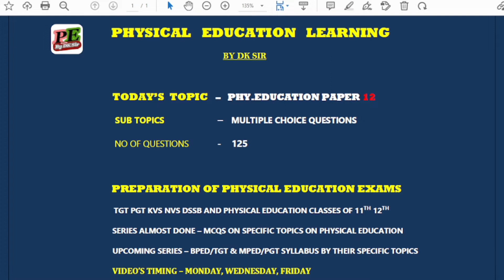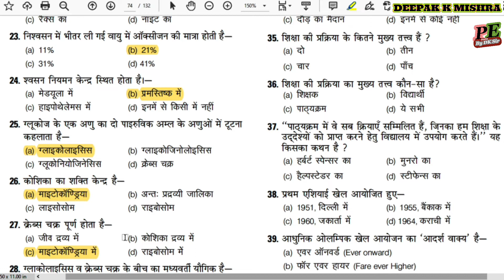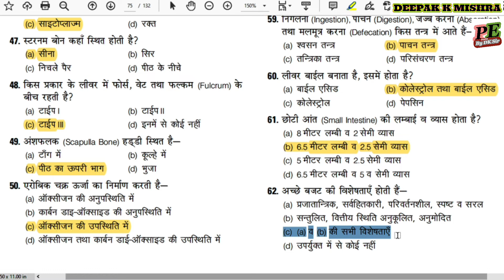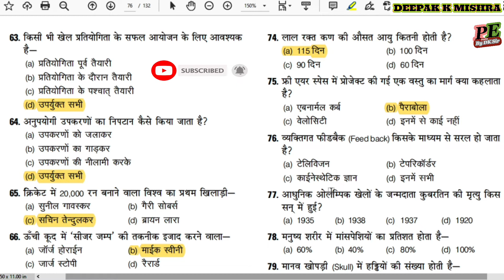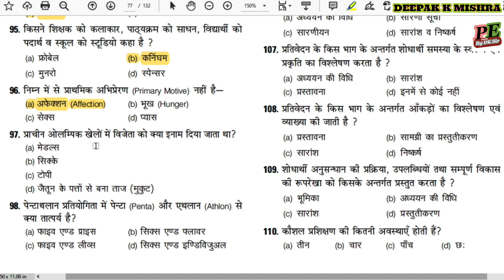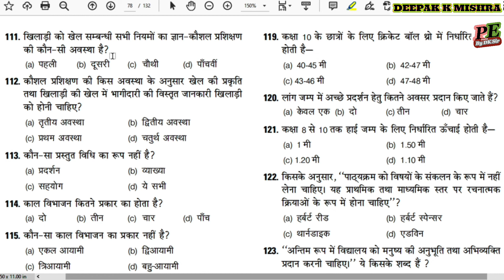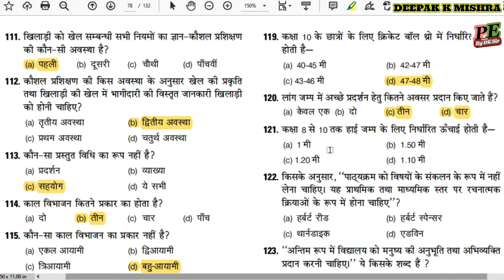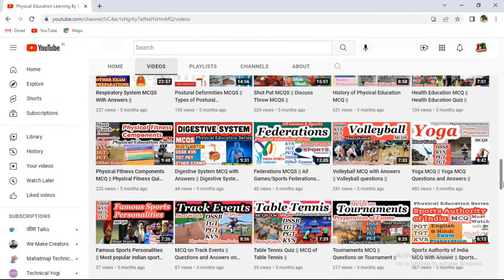Physical Education Paper 12 || Physical Education MCQS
Given Topic is related to Important Questions about Physical Education MCQS which is also related to many upcoming Physical Education Exams & And those physical exams already done. So must watch this video.

sports affairs
current affairs
exams preparation
Physical Education
Educational video
best sports current affairs
latest sports current affairs
sports gk current affairs
mcq on sports current affairs
Physical Education Videos
Physical Education Teacher
Physical Education online learning

      Deepak K Mishra
           ( India )